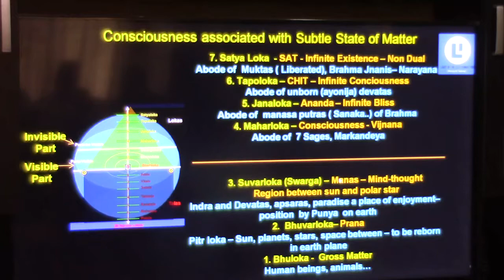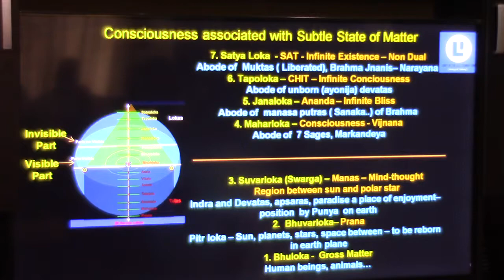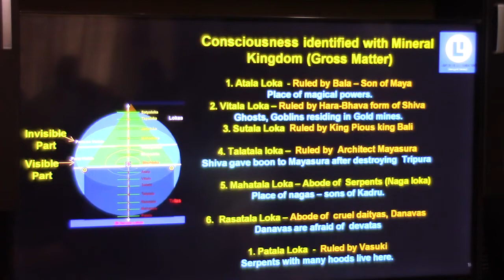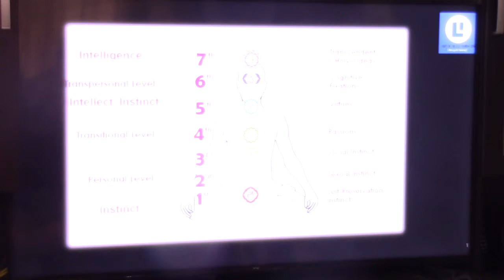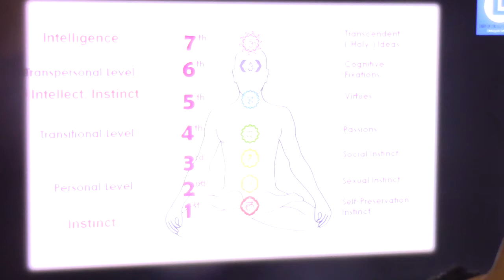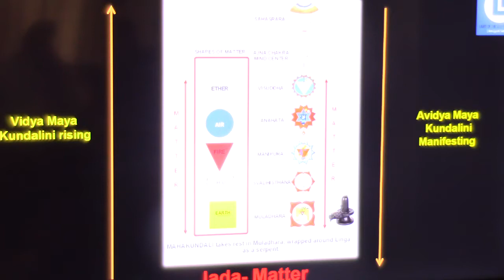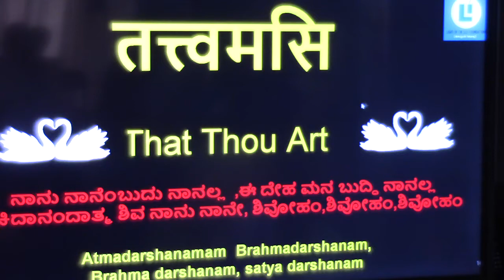Atmadarshana(Nachiketa)_Talk 45 (14 lokas)_14August2018